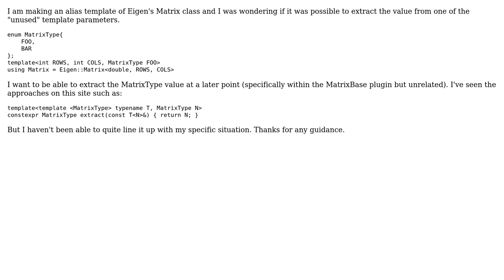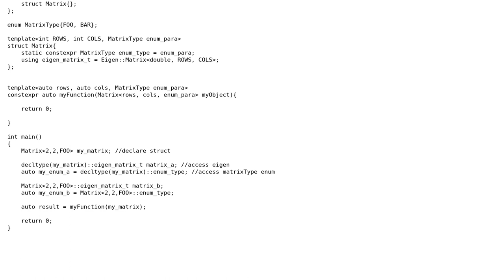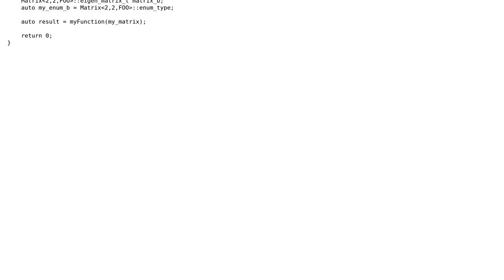Extract value of template parameter from an alias template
With thanks & praise to God, and with thanks to the many people who have made this project possible! | Content (except music & images) licensed under CC BY-SA | Music | Images & others | With thanks to user Tyler Kelly user M.Mac and the Stack Exchange Network Trademarks are property of their respective owners. You are responsible for your own actions.